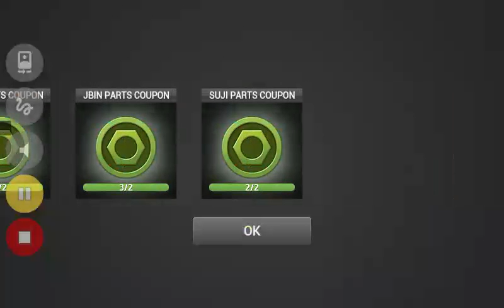All gift boxes opening in DR.DRIVING 2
So hey guys I am up with an other video and in this video I will be opening up all gift boxes in DR.DRIVING 2